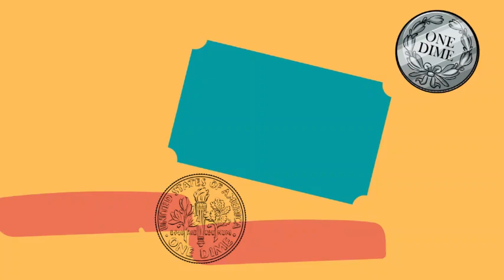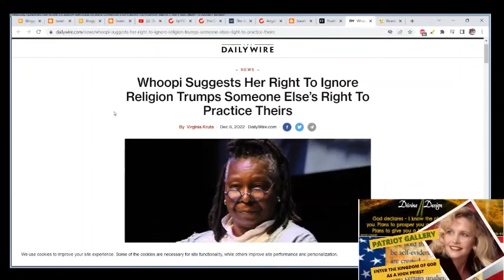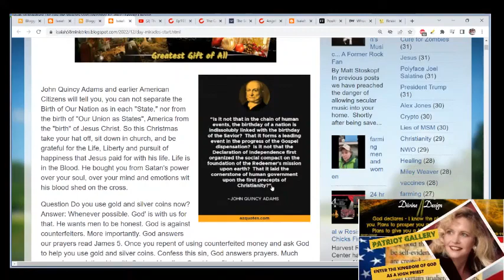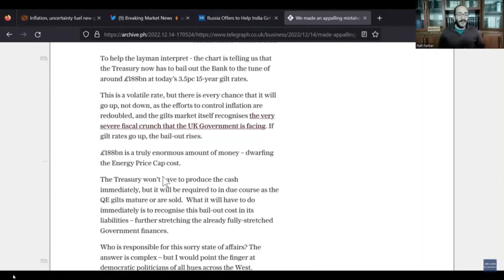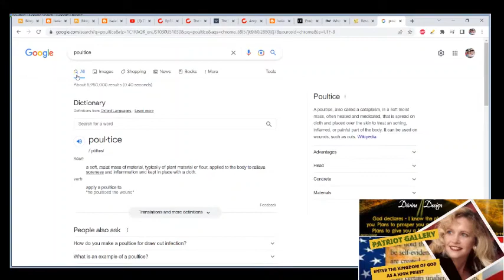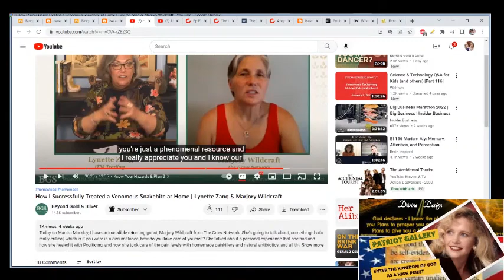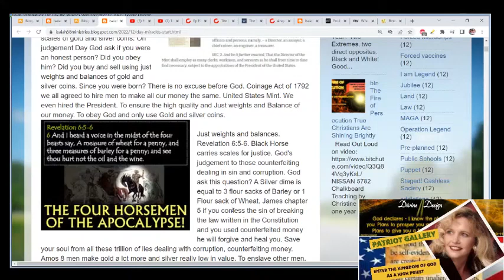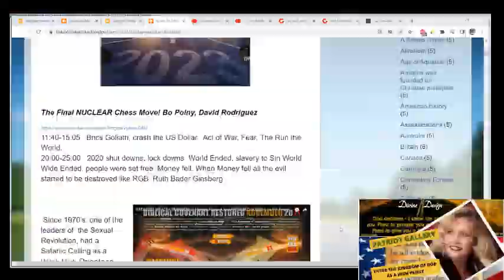The Day The Miracles Start December 17, 2022 Part 1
Part 1 The Day The Miracles Start December 17, 2022
WhoopieGoldberg. She wants freedom From religion, Christmas Holiday. She isn't alone. She is speaking for a lot of people. it means no government. (Marley, Scrooge) Forged Many chains together. Before you use counterfeited money to buy Christmas presents. think. It is YOUR DUTY! A Right Yes, But It is Your Responsibility, when you were born in America, moved here, to remember and venerate this coming Day. Advent (from, "ad-venire" in Latin or "to come to") , the anniversary of Our Lord’s, Jesus Christ's birth on Christmas. (I know it isn't an exact date. It is a National Holy Day. We need to do this as a country in unity.)
Whoopi Suggests Her Right To Ignore Religion Trumps Someone Else’s Right To Practice Theirs
Jesus Commandments: To Love God and to affectionately, truthfully, kindly, genteelly love your neighbor make sure they are well, happy, and healthy, clean and sound in minded, live in the truth, sound in body, in their soul. Giving your life to restore them, when robbed of any of the aforementioned qualities of LIFE and defend them. 2nd Amend speaks of this kind of true God give Love. Jesus Christ is our example!
Tevet Month in God's Spiritual Calendar:  tithe, tenth, testimony, order, tide
Tithe is in Gold and Silver coins a tenth. The word Dime means just this: tithe, tenth, law and order, testimony.
Call to maturity, growing up, as the Lord leads us into all of the Truth and Light.  Freedom from Satan's darkness Lies
Tevet means :GOOD.  Separating Light from darkness, truth from error, good from bad the LIGHT,  the truth, shines brighter and brighter.
By his spirit God reveals his word and his commandments. His Light, his word shines brightly. Jesus!
New season Winter.  Victory and Joy, growing roots, deeper
Perspective, vison must come from God's spirit.
Bo Polny excerpts
Justice is the answer, through  Faith in Jesus Christ. God  fixes everything like it never happened.  God leads you to the Truth from heaven. You know the truth then faith rises up in you. You are anointed with  power and authority that comes from God in you. You think and act upon: ***They can not that!*** and you stop evil! You find out it was an illusion, a deception.  And God brings healing to every  situation.
LIVE every Friday at 7:00 PM EST for our Weekly News Round-up Facebook, D-Live, Rumble, Clout Hub, JoshWhoTV, Twitch and every Sunday 1:00 PM EST for World News, see contact list below! Friday On  Brighteon 6:00pm  Sunday Evening on Brighteon.5:00pm-6:00pm
Resistance Chicks: Leah and Michelle Svensson report with a Founding Fathers "Christian" commentary on the latest events in the United States and around the world.
Contact, Social Media & ALL Platforms Info:
sign up for our e-mail for notifications and newsletters
Resistance Chicks

The information in this presentation is no substitute for financial advice.